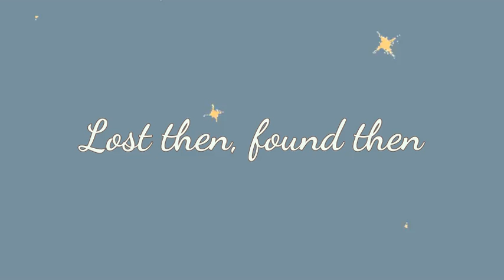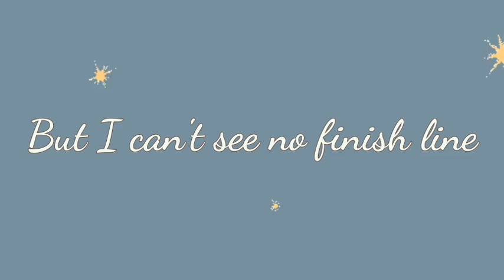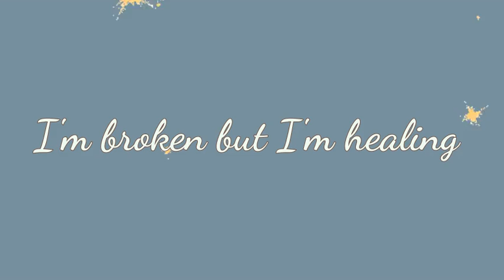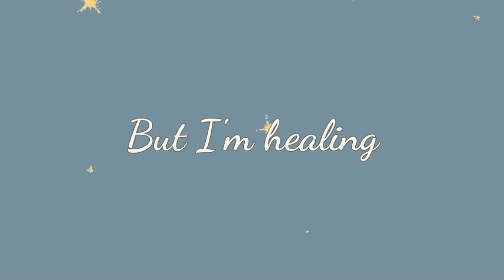10 - Bleeding but Breathing (Lyrics) by The Light Hearts - Dec 21, 2021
Bleeding but Breathing (Lyrics) by The Light Hearts

This fall is the little more than I expected
In so deep that I can barely see myself
The air around me feels so heavy but depleted
But I find this place to test myself
Coz it's here, where I lay
In the blanket of despair
Where I'm weak but I'm strong
And black smokes fill the air
Where I'm burned and broken
Battered, bruised out, blind
But I'm seeing
I'm lost then, found then, almost drowned
I'm so far from believing
Woahhh
I'm bleeding but I'm breathing
Woahhh
In the darkness I find meaning
Woahhh
I'm broken but I'm healing
Woahhh
I'm burning low but
I see no finish line
My demons tell me that I should quit and turn back
The smallest flame can light up the darkest night
But it's not enough to keep them off the track
Coz it's here
Where I lay
And black smokes fills the air
But I'm seeing
Woahhh
Woahhh
Woahhh
Woahhh
Are my lungs enough for this smoke and dust
Or will I lose control?
I breath it in
Let the darkness win
Put pressure on my soul
I hear the sound
No longer bound
To the man I was before
For my broken mind
This is the time
to build something more
Here where I lay